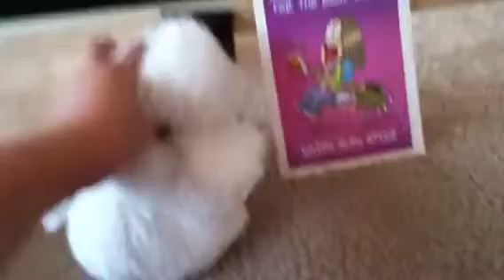Quackers room is going to get painted